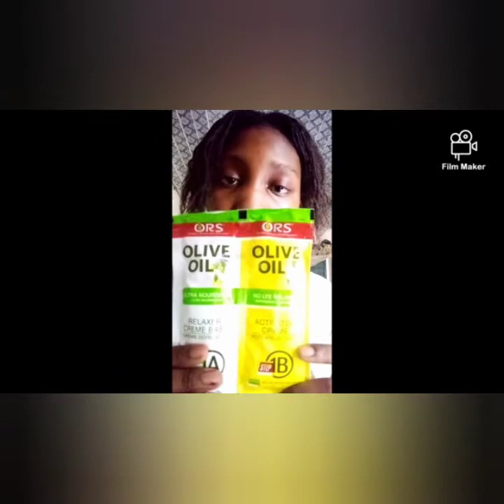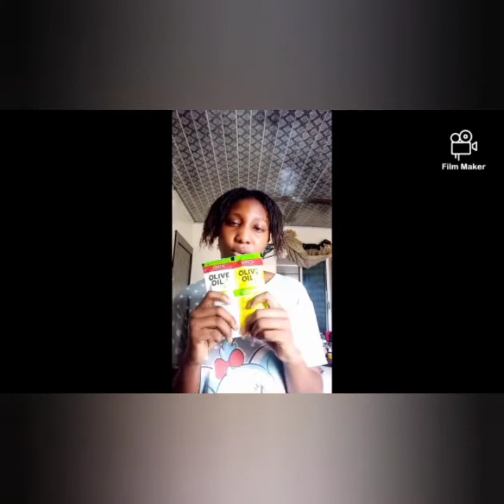Relax/wash hair day with me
So my hair is a mess and am stuck at home so I decided to have a hair day show you guys the product I use am so sorry guys for my video been in portrait its a mistake
Stalk me